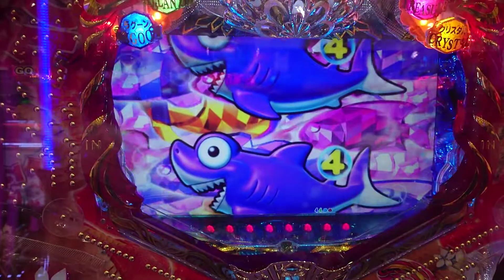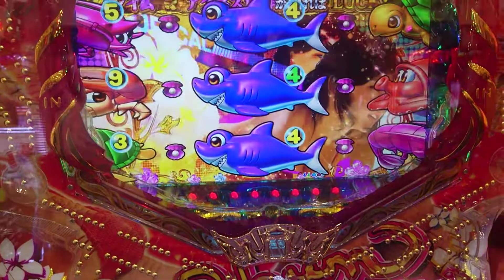【大海４・アグネス・・・４８】４連チャンするまで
スペシャルアグネスタイムに突入中の電サポ。４連チャンするまでの電サポをノーカットで。